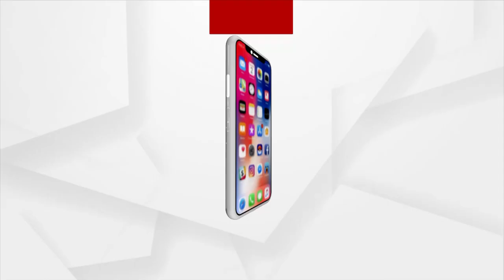ଆମେ ବହୁତ ଖୁସି କି ଏ ଟାୱାର ଭାଙ୍ଗିବାକୁ ଯାଉଛି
୯ ସେକେଣ୍ଡରେ ମାଟିରେ ମିଶିବ ନୋଏଡାର ଟୁଇନ ଟାୱାର । ସୁପ୍ରିମ କୋର୍ଟଙ୍କ ଆଦେଶ ବଳରେ ଧ୍ୱସ୍ତ କରାଯିବ ହଜାରେ କୋଟିର ଏହି ପ୍ରପର୍ଟି । ଅଗଷ୍ଟ ୨୮ରବିବାର  ଅପରାହ୍ନରେ ତିନି ହଜାର ସାତ ଶହ କେଜି ବାରୂଦରେ ଏହି କୋଠାକୁ ଉଡାଇ ଦିଆଯିବାର ସରିଛି ପ୍ରସ୍ତୁତି । ଆଇନ ଉଲ୍ଲଂଘନ କାରଣରୁ ଟ୍ଵିନ୍ ଟାୱାର ଭୋଗିଛି ଏଭଳି ଅବସ୍ଥା ।